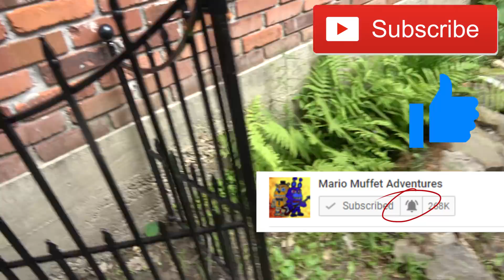Cuphead Plush – “Floral Fury”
Cuphead and Mugman encounter Cagney Carnation!!! The Root pack told Cagney about the cup brothers, and he is there to destroy them!!